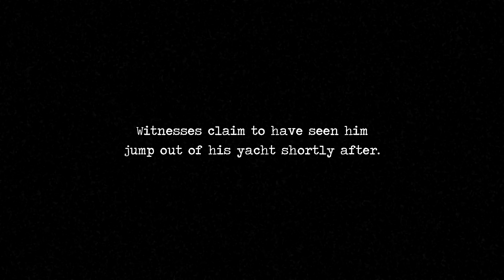The Man Who Kills